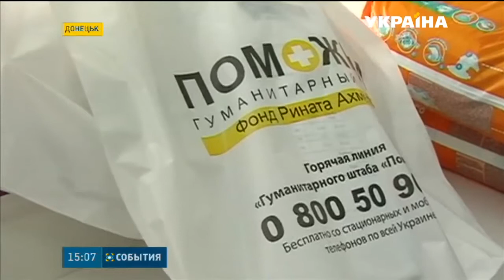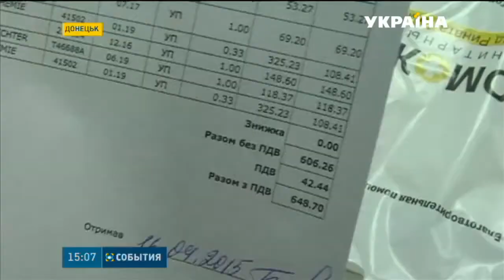Гуманітарний штаб Ріната Ахметова допомогає з ліками мешканцям Донецьку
Постачання ліків до аптек на недпідконтрольній Україні території практично зупинилося. Мирні мешканці відчувають гострий дифіцит майже всіх видів ліків для дорослих та дітей. Найбільша потреба - у серцево-судинних препаратах. На ті ліки, що можна знайти в аптеках, ціни виросли втричі.